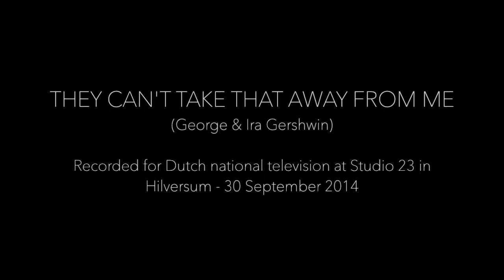They Can't Take That Away From Me - Greetje Kauffeld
Greetje Kauffeld performing George & Ira Gershwin's classic They Can't Take That Away From Me, accompanied by Peter Nieuwerf on guitar. The recording was made for Dutch national television on a show called Tijd voor Max. She performs the tune for her long time fan painter Armando, who was celebrating his 85th birthday.

They Can't Take That Away was introduced by Fred Astaire in 1937 on a movie called Shall We Dance?